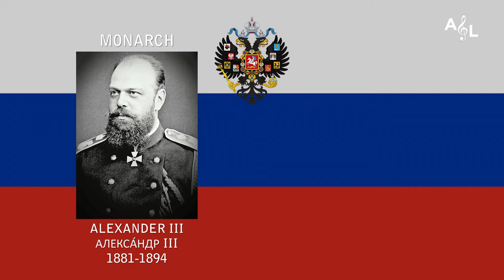Russian Empire: Timeline of Flags, Emblems, Monarchs, and Prime Ministers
The leaders of Russian Empire from 1721 up to 1917.